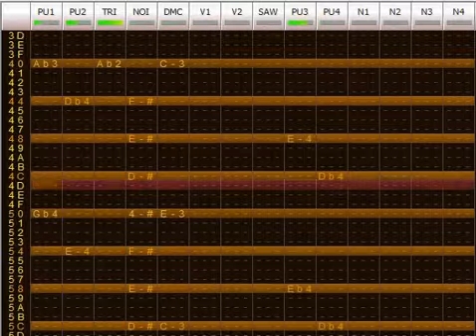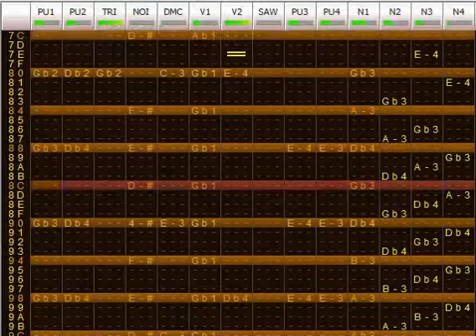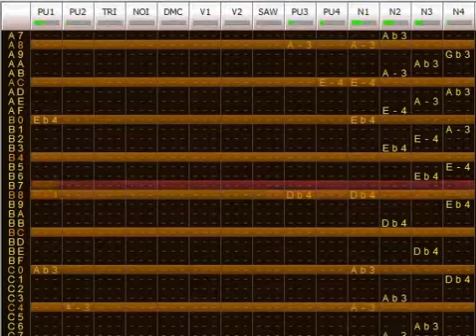Jackie - Spooktober [2A03 + VRC6 + MMC5 + N106 original]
well, you see... I'm late af and the reason for it is only one: "College"

But who cares anyways, the track is here! enjoy the spook ;)

This boiz took me like 4 days (real time: around 4 hours or more) because I don't have much time to do it and the melodies after I placed the chords belike: .___.

*Note: also, I made this track because there's a smol challenge in jesse's server so ehh... enjoy ^ ^'

Fun Fact: I was about to make this track into 4 phrases and each phrase are made in 1 day but yea you can see how it turned out, that 4 phrases was:

-Cube-kin (joke name, based on pumpkin)

-8 bats (well... pun xd)

-Full moon (it's a normal name, what did you expected here)

-Swing yo bone (trust me, single meaning...)